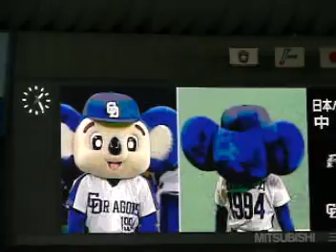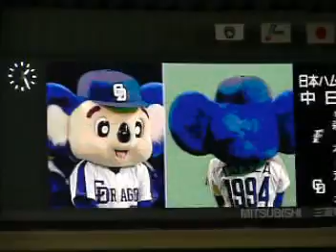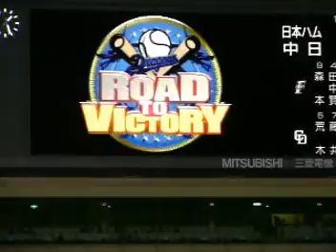09/03/07 試合開始を待つドアラ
ベンチ前をうろうろしたり

ホームベース付近をうろうろしたり

そのうち、なにか始めたと思いライブビジョンを見ると

ドアラが『キツネ』で遊んでました